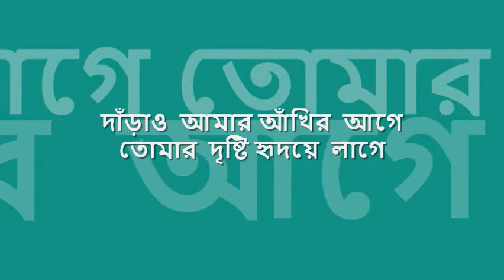dñaRao amar añkhir age | বিজয়া চৌধুরী | visva-bharati : : Music India stereo OST from LP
quintessential melodies from bengal : : দাঁড়াও  আমার আঁখির  আগে

title: দাঁড়াও  আমার আঁখির  আগে, genre: রবীন্দ্র সঙ্গীত, artist: বিজয়া চৌধুরী, lyric: রবীন্দ্রনাথ ঠাকুর, tune: রবীন্দ্রনাথ ঠাকুর, label: Music India